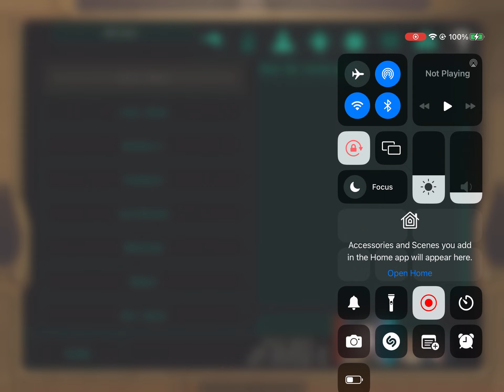KOTOR 2 DS Marauder Part 63